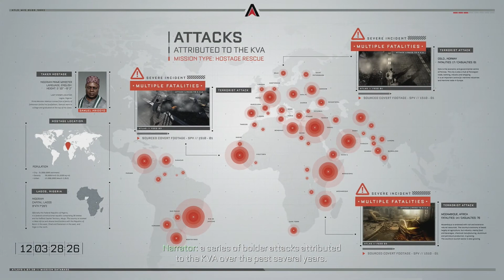Call of Duty Advanced Warfare Xbox One GamePlay ( 1080p HD )